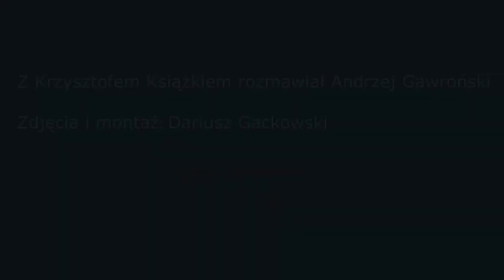Rozmowy Ostromeckie - Krzysztof Książek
Rozmowa została przeprowadzona przy okazji koncertu Książek Piano Duo w Pałacu Nowym w Ostromecku, gościem Andrzeja Gawrońskiego jest Krzysztof Książek. To jeden z najciekawszych pianistów swojego pokolenia. Półfinalista i laureat dwóch nagród pozaregulaminowych w XVII Międzynarodowym Konkursie im. Fryderyka Chopina w Warszawie (2015) oraz laureat III nagrody i nagrody specjalnej za najlepsze wykonanie mazurków I Międzynarodowego Konkursu Chopinowskiego na Instrumentach Historycznych (2018). Bogaty życiorys artysty znajdą Państwo na stronie

Koncert odbył się w ramach cyklu Z klasyką przez Polskę. Wystąpili Agnieszka Zahaczewska-Książek i Krzysztof Książek.